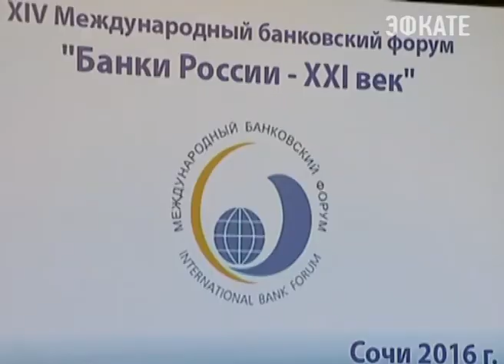В Сочи открылся Международный банковский форум. Новости Эфкате Сочи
В Сочи открылся Международный банковский форум «Банки России - XXI век».

Сегодня состоялась первая конференция.

В Банковском форуме принимают участие более 500 российских и зарубежных специалистов — это топ-менеджеры крупнейших банков, эксперты, аналитики, представители финансовых организаций. Сочинский форум называют знаковым событием в жизни российского бизнеса. Он открывает новый деловой сезон. Форум проводится при участии и поддержке Центробанка, Всемирного банка и других Международных организаций. В Банковском форуме принимают активное участие и представители разных ветвей власти. Как отметил на открытии вице-губернатор Краснодарского края Игорь Галась, финансовый рынок страны подвергся серьёзным санкционный ограничениям, но экономике, в том числе и Краснодарского края, удалось адаптироваться к новым условиям.
Сочи. Новости.
Телеканал Эфкате.